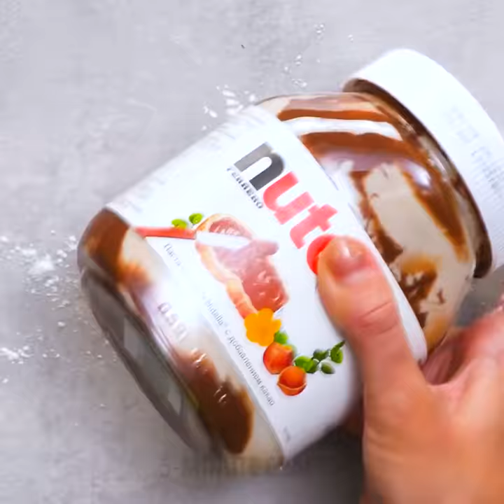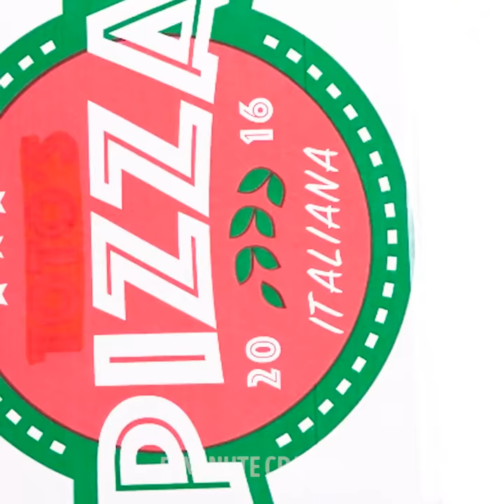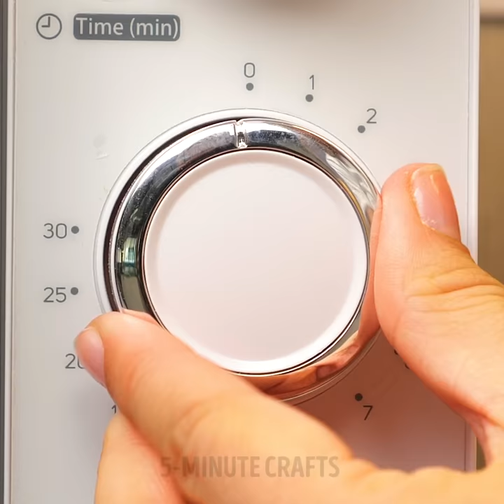24 SIMPLE KITCHEN TRICKS TO BOOST YOUR COOKING SKILL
YUMMY KITCHEN HACKS FOR EVERYONE

Cooking is for everyone and we are here to prove it! However, let's make cooking way more fun than it usually is. Check out those cool and unexpected ideas that we prepared for you!

We are going to prove that you can cook delicious dishes using leftovers from your fridge! Check out how to make delicious Nutella popcorn or orange peel sweets.

If you only have a pack of juice in your fridge, you can turn it into a delicious dessert! Learn how to make yummy juice popsicles. All you need is a popsicle stick or a skewer and a freezer.

Sometimes, you can use very unexpected devices that may help you cook. Check out how to use a plastic bottle in order to make delicious kebabs or sausages!

Watch this video up to the end and learn how to make a tortilla pizza using an iron!

TIMESTAMPS:

0:18 - Juicy pops
1:25 - Delicious popcorn
1:55 - Coffee steak
4:09 - Microwave hack
5:40 - Jacket potatoes hack